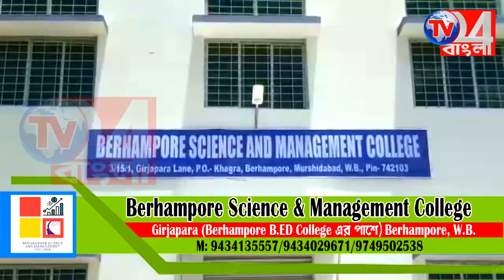সাতসকালে শহরে ভ্রুণ উদ্ধার কে ঘিরে চাঞ্চল্য